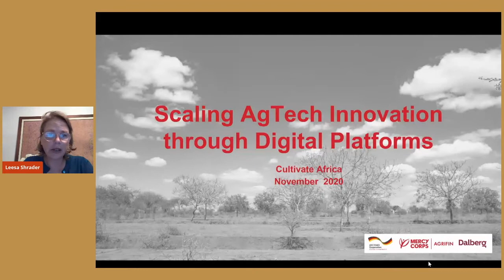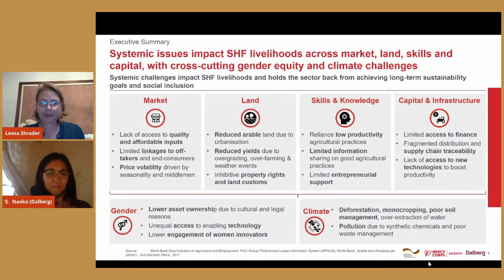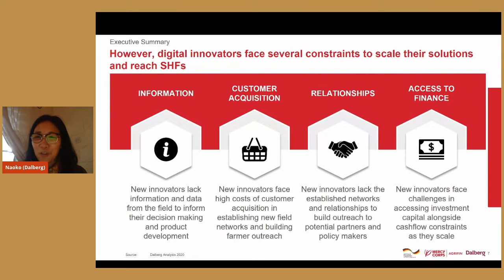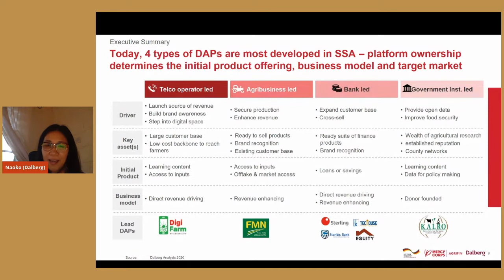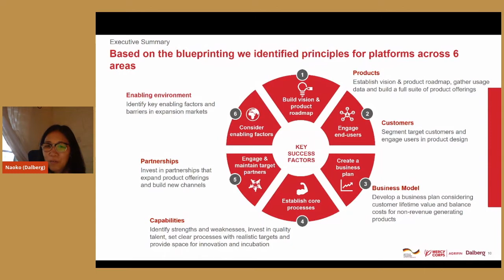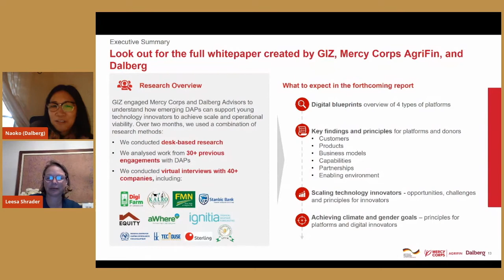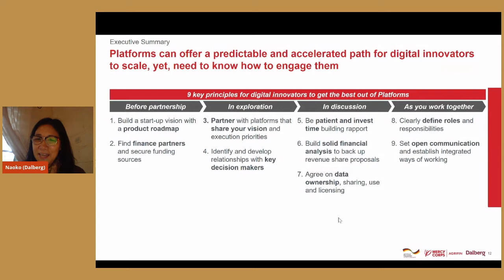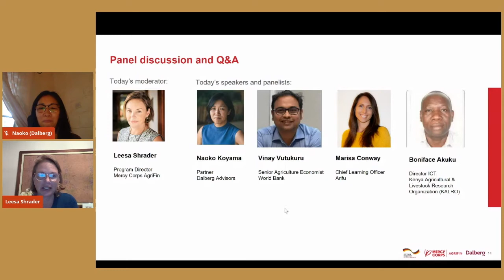Dalberg I Mercy Corps I Scaling AgriTech Innovation through Digital Platforms- Cultivate Africa 2020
Scaling AgTech Innovation through Digital Platforms